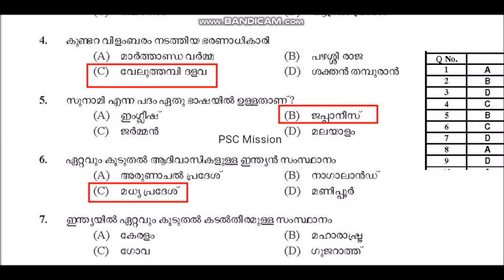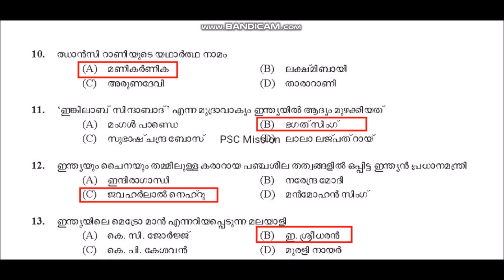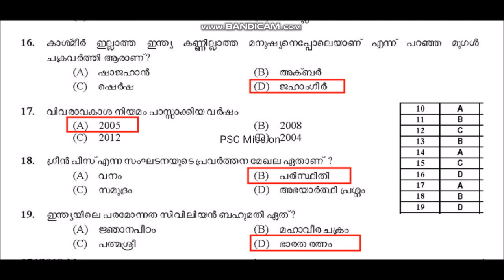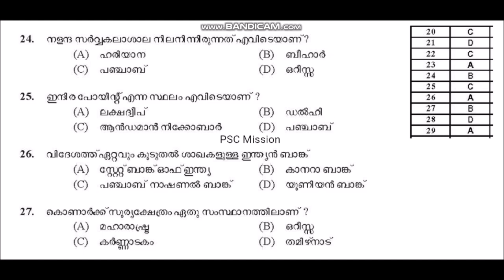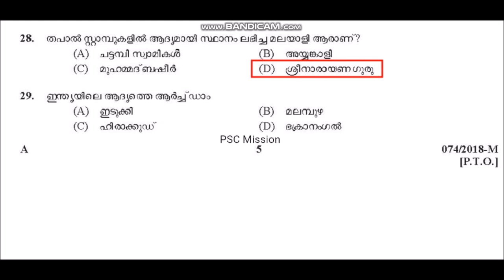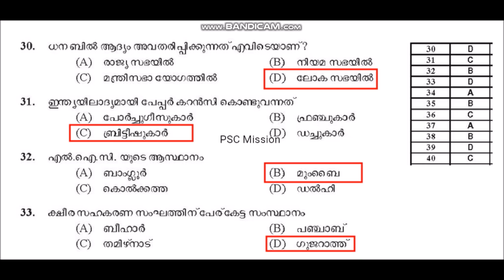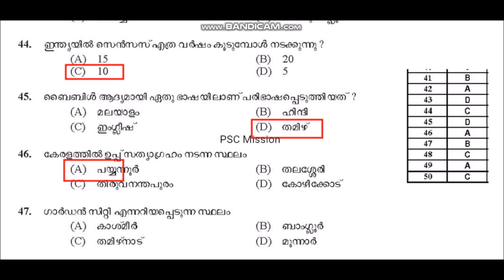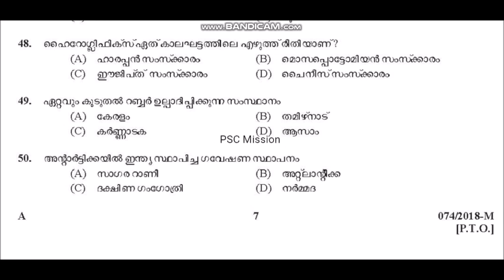LDC Village Extension Officer Previous solved questions Kerala PSC Previous Questions part 17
For getting high rank in VEO/LDC examination, working out previous questions